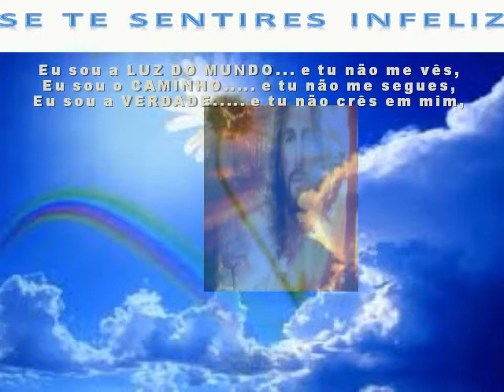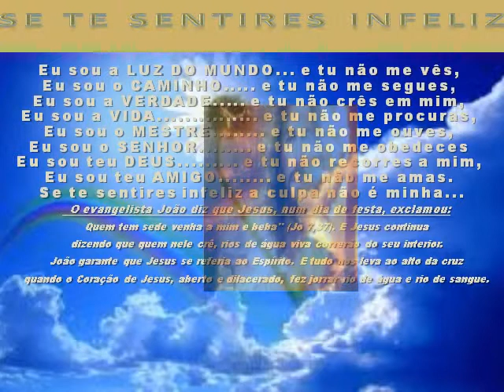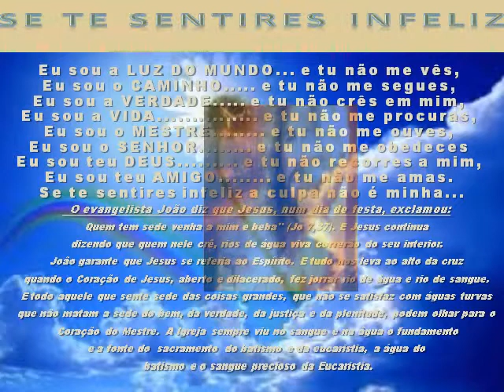SE TE SENTIRES INFELIZ ... JESUS . theraio7 todos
SE TE SENTIRES INFELIZ ... JESUS . theraio7